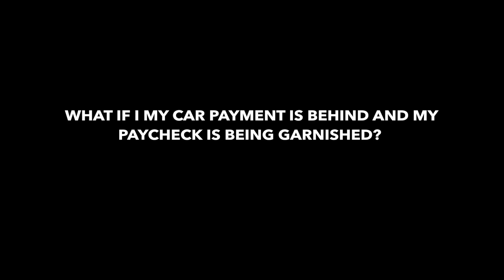What's an Automatic Stay? Understanding Bankruptcy Laws in Georgia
Understanding the process of bankruptcy law is vital. Kennesaw bankruptcy attorney Roger Ghai can help prepare you for bankruptcy laws. Discover what you need to know.

If you still have questions after watching the video, give our law firm a call.

Law Offices of Roger Ghai
1300 Ridenour Blvd NW #100,
Kennesaw, GA 30152

Our firm is quite serious about only taking cases in which we have the ability to provide substantial assistance to our clients in recovering compensation. If you are considering pursuing a claim, or would like to know if you have a case, you can always schedule a free consultation with one of our caring and knowledgeable Georgia personal injury lawyers.